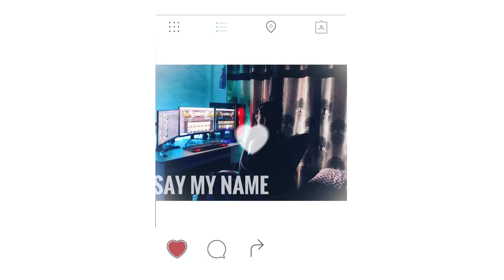😤 Super Cheaters vs Legend X - Pubg Mobile India - Legend X